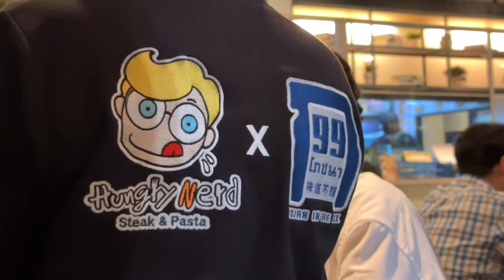carbonara a Bangkok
Senza formaggio, senza pepe, senza uovo